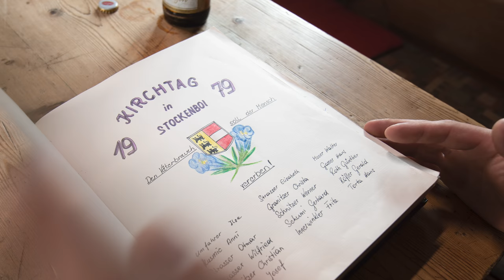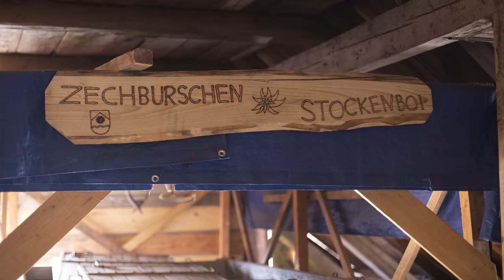Die guten alten Zeiten von morgen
The good old times

Ein Film von Mario Ciperle und Hans Sagmeister.

Gefilmt in Stockenboi, Gassen, Zlan, Mösel sowie am Martenock, Staff, Weißensee (Weissensee), Mühle und über den Wolken.